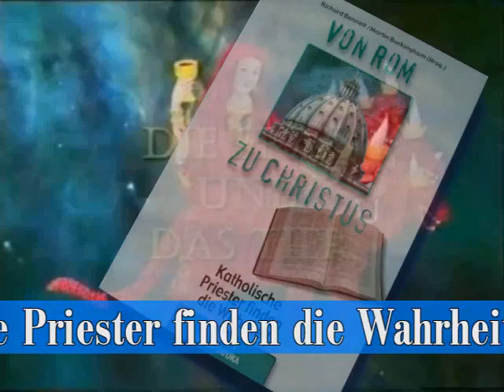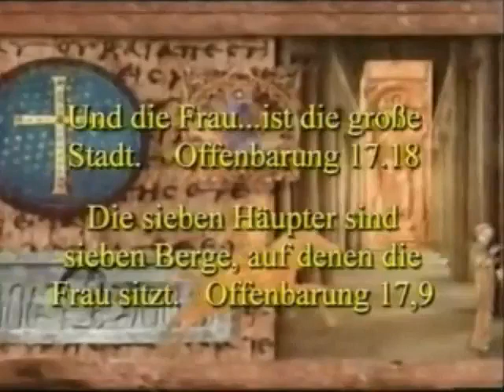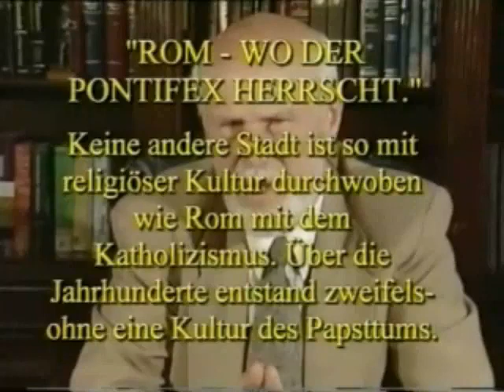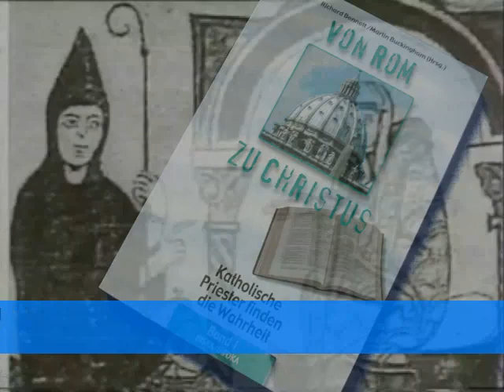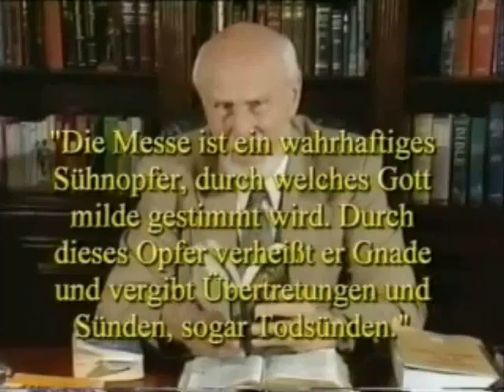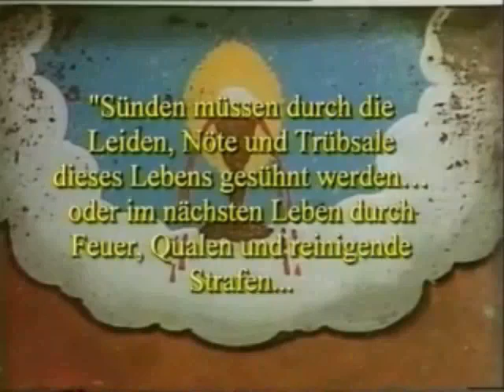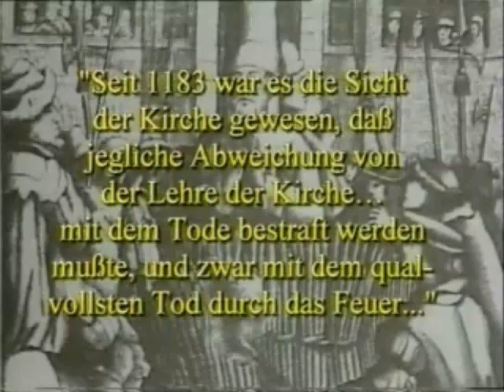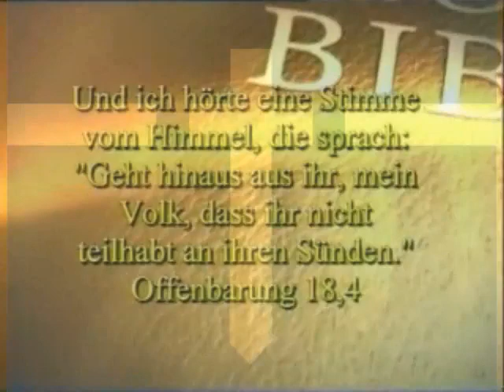Rom Babylon von Dave Hunt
Die Hure Babylon die Römisch Katholische Kirche
prämillenialistische, Melchisedek; Christus, Christi, Leviratsehe, amillenialistische, Die Gemeinde ist nicht gleich Israel, Landverheißung; Messias, Zeugen Jehovas, ZJ; NAK;
Umkehr, Buße,Weizen, Unkraut, Charismatik, Pfingstmission, Senfkorn, Sauerteig, Perle, Fischnetz, Sendschreiben, Vergangenheit, Gegenwart und Zukunft, Ortsgemeinden,
Thyatira "fortwährendes Opfer" (vgl. thyo: opfern; oder "ständiges Darbringen", Sardes "die Entkommenden" oder "Wiederherstellung", Philadelphia "Bruderliebe" und Laodicea "das herrschende oder wortführende Volk" bzw. "Gericht des Volkes". Zeitalters, Scott: Ephesus, Smyrna; Pergamus, Thyatira, Philadelphia, Sardes, Laodicea, Parallelen, Säemann